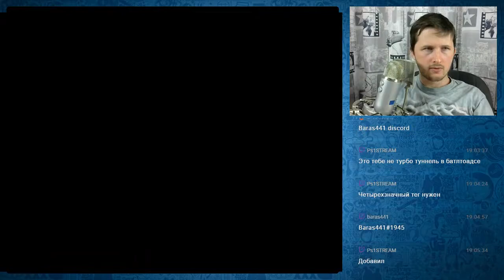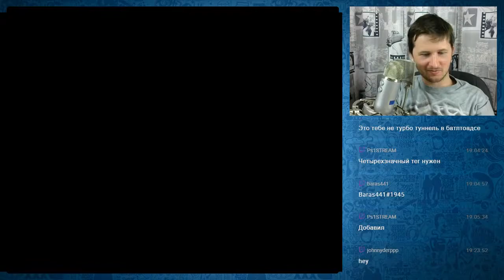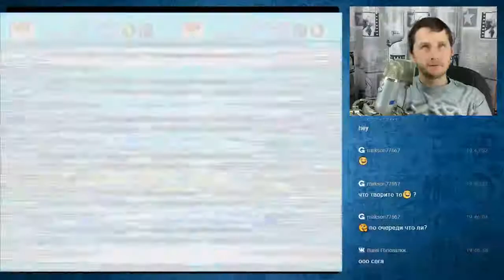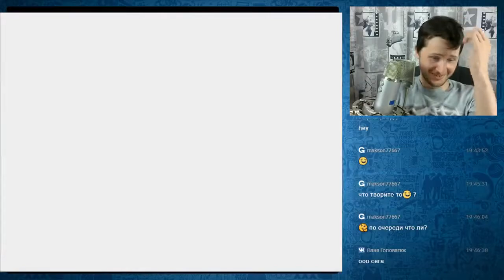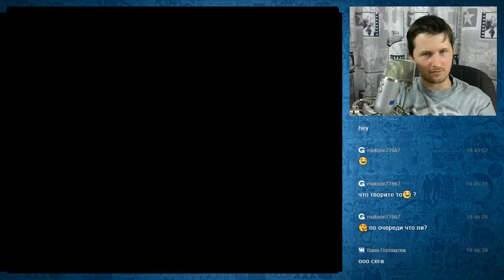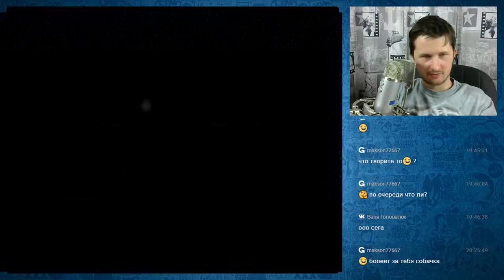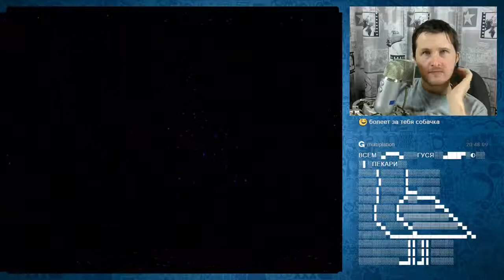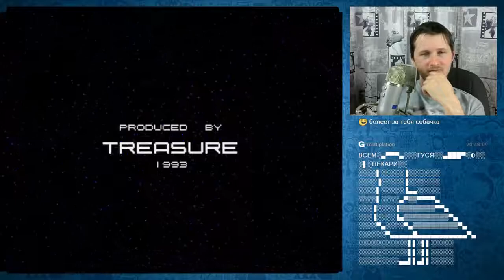Gunstar Heroes на Sega Прохождение [20/1000]